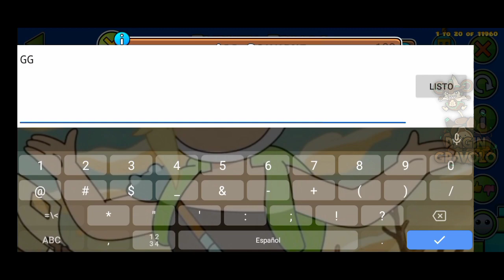Geometry Dash 2.205: "Twenty Trials" by Morpe (Platformer)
Very fun, and with the new update, sliding it's not a problem anymore.

geometry dash
geometry dash 2.2
geometry dash update
easy demon
platformer mode